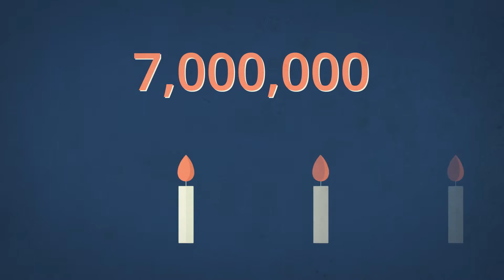MACS: The Power of Civil Society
"The Power of Civil Society" is an animated infographic, produced by Family Care International as part of its MACS (Mobilizing Advocates from Civil Society) project. It highlights the critical role of civil society organizations and alliances in holding governments accountable for fulfilling their commitments to protect women’s and children’s lives, health, and wellbeing, especially among the poorest and most vulnerable. Watch the video, and learn about the power of civil society to stand up for every woman, every newborn, every adolescent, and every child.

Also available in French: MACS : Le pouvoir de la société civile